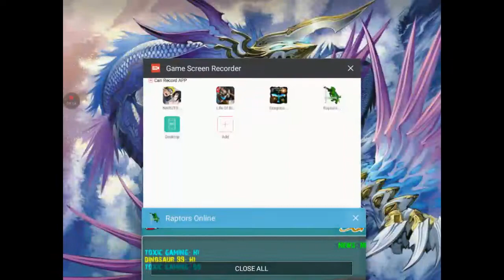Raptors online playing with a friend and other people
Warning there a lot of chewing bubble gum lol
Sorry